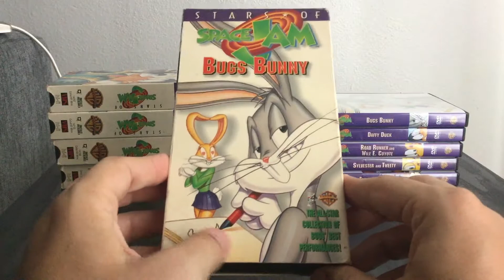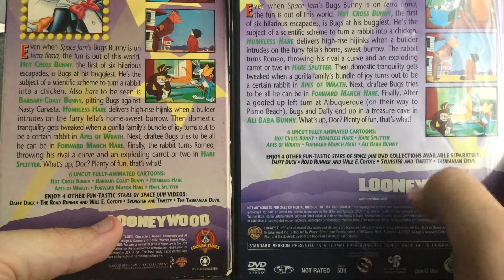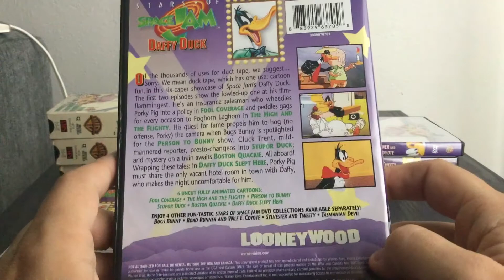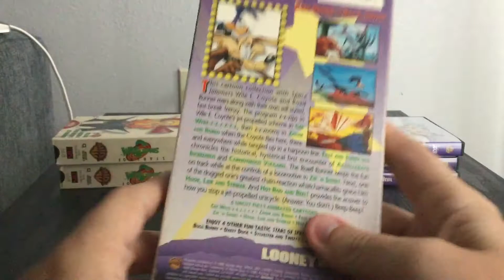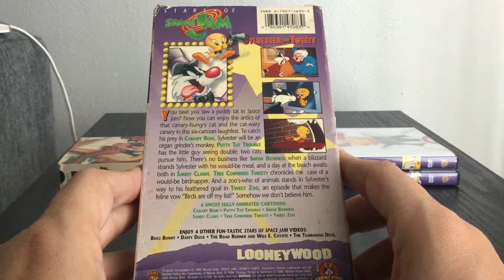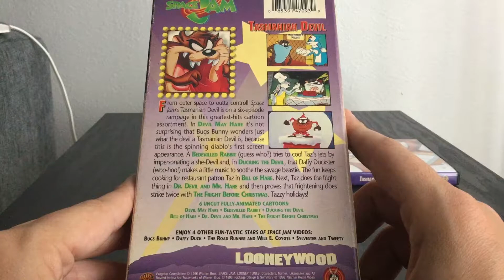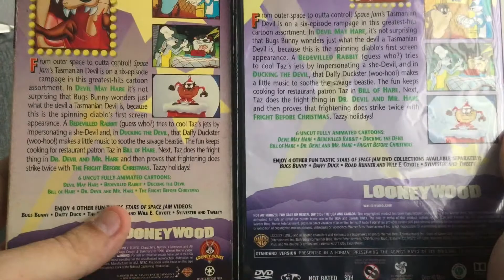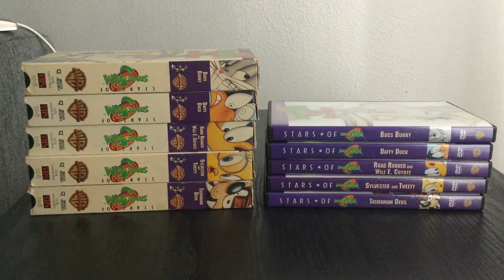Looney Tunes: Stars Of Space Jam (VHS & DVD Review)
This is my VHS & DVD Review with Looney Tunes: Stars Of Space Jam.